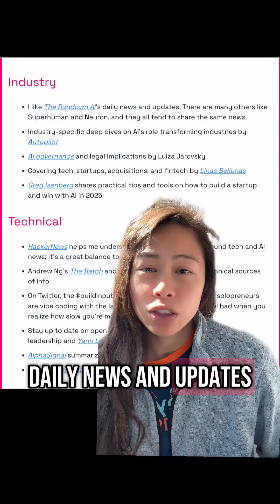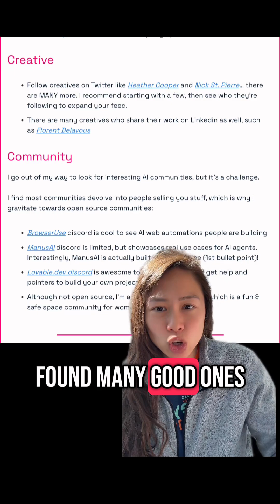Resources I follow to stay up to date on AI news and practical insights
Resources I follow to stay up to date on AI news and practical insights. I don’t think TikTok/Instagram is good for this to be honest.